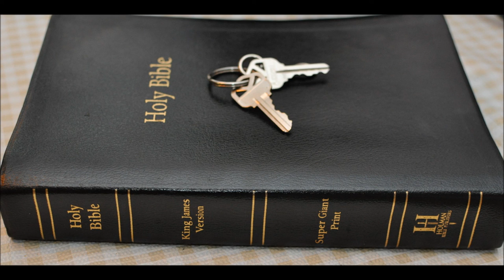Separation and Segregation part 2 conclusion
Nehemiah Chapter 9: 1 Now in the twenty and fourth day of this month the children of Israel were assembled with fasting, and with sackclothes, and earth upon them.
2 And the seed of Israel separated themselves from all strangers, and stood and confessed their sins, and the iniquities of their fathers.

Isaiah Chapter 59: 1 Behold, the LORD'S hand is not shortened, that it cannot save; neither his ear heavy, that it cannot hear:

2 But your iniquities have separated between you and your God, and your sins have hid [his] face from you, that he will not hear.

3 For your hands are defiled with blood, and your fingers with iniquity; your lips have spoken lies, your tongue hath muttered perverseness.

Matthew Chapter 25: 30 And cast ye the unprofitable servant into outer darkness: there shall be weeping and gnashing of teeth.

31 When the Son of man shall come in his glory, and all the holy angels with him, then shall he sit upon the throne of his glory:

32 And before him shall be gathered all nations: and he shall separate them one from another, as a shepherd divideth [his] sheep from the goats:

33 And he shall set the sheep on his right hand, but the goats on the left.